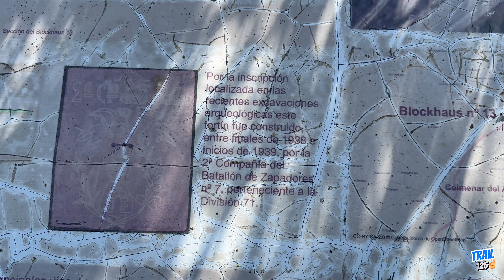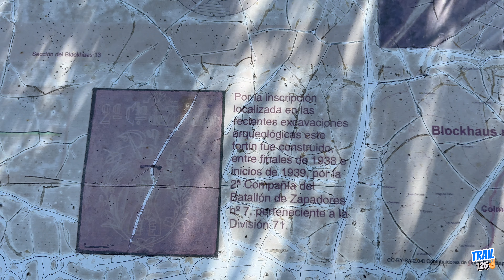BLOCKHAUS 13 - Exploramos un FORTIN de 1938 / MH TRAY 125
Hola amigos, en esta ocasion nos desplazamos hasta Colmenar del Arroyo para poder explorar su Blockhaus 13, un Fortin de 1939, espero que les guste.

Soporte GPS

Unete a la comunidad de  telegram!

Accesorios Para la MH TRAY 125

Compresor Aire Portatil,150PSI
DID Cadena 428VX
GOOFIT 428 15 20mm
Adaptador de elevación de espejo
LS2 Storm Racer
Deflector de Viento Cupula
COZOME Guantes de Moto para Hombre

Equipo de Grabación para MotoVlog

YEHOLDING Soporte de Barbilla GoPro
MEDIAMOD GoPro Hero Black 11
Mini micrófono 3.5mm GoPro
GoPro HERO12 Black
Insta360 One X2
Adaptador Micro Insta360
Lexar 633x Tarjeta Micro SD 256GB

Capitulos:
00:00 Intro